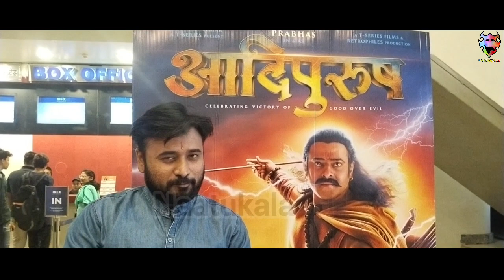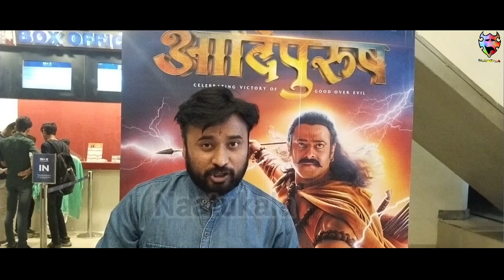Adipurush Hindi Film review First Day First show Inox Jaswant Tuli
Adipurush review First Day First show